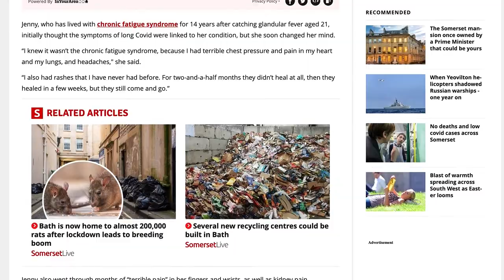Covid-19 Reinfection and recovery | Long COVID update | Video 09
0:00 Welcome
0:17 I GOT COVID AGAIN
2:10 I suspect a variant
3:18 Changes in symptoms
4:53 Ongoing long COVID symptoms
5:33 FUNDING for post-COVID research!
6:53 Disclosure of my work with OHC
7:37 I was in the paper (Bath Chronicle)!
8:50 my updates and tips
12:07 Bonus: Niacin flushing

LINKS!

CovidZoe Kings College London Data Symptom Tracker & share your vaccine symptoms

JennySRP in Press: "Bath woman describes ‘harrowing’ impact of living with long Covid”

Pact coffee £5 off your first order
Code: JENNIFE-2A083B
Free v60 Filter: V60FRIEND

Vegan Kind Beauty Box
VEGAN for £5 off first subscription

Huel £10 off first purchase!

I’m treating you to an exclusive £10 off your first online order over £35. I’ll also get a reward, so it’s a win-win!
Enter my name: Jennifer Sherman

Intro and End Card from PlaceIt